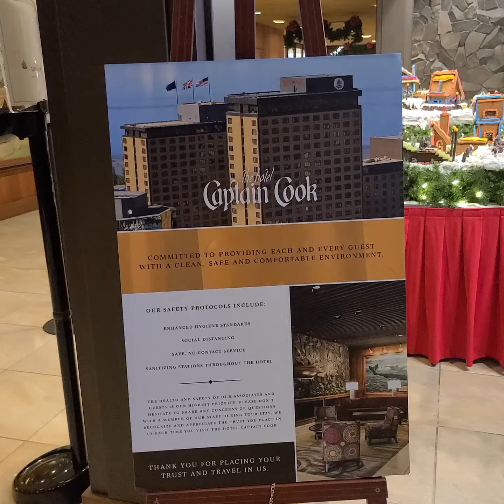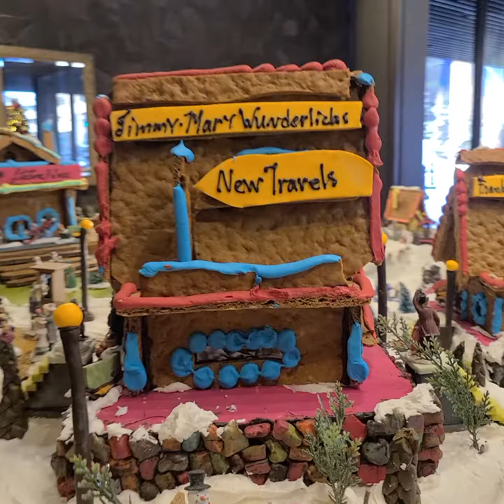Gingerbread Village at the Hotel Captain Cook in Downtown Anchorage